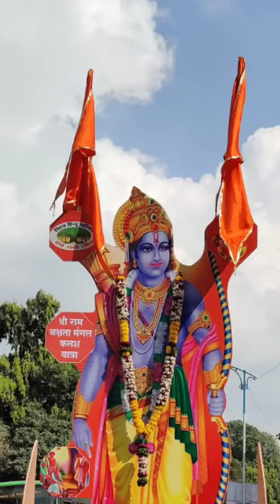आज अक्षत ( चावल) कलश पूजन करके अक्षतकलश यात्रा अयोध्या रवाना हुई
आज अक्षत ( चावल) कलश पूजन करके
 अक्षतकलश यात्रा अयोध्या रवाना हुई
राममंदिर  की  स्थापना मे ये कलश आयोध्या लेके जाएगें
हमारा भाग्य हम शामिल हुए
जय श्रीराम